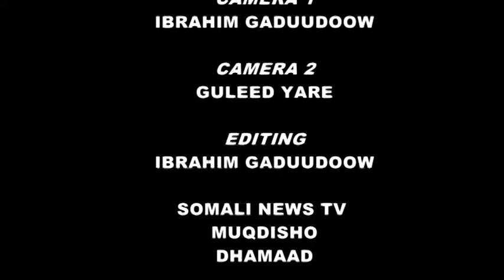Barnaam madasha su.aalo weydiin musharax madaxweyne saciid ciise maxamuud by kaahiye